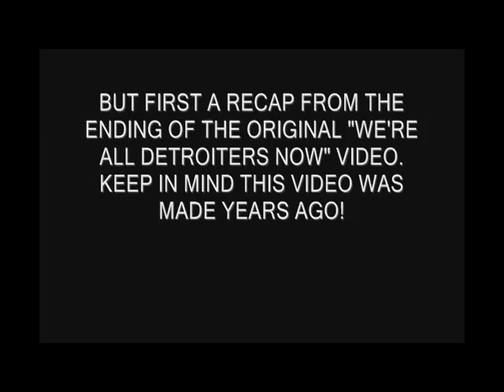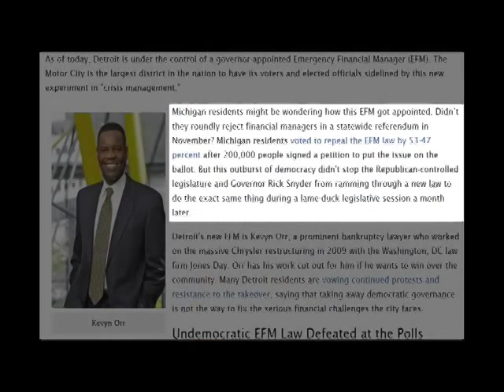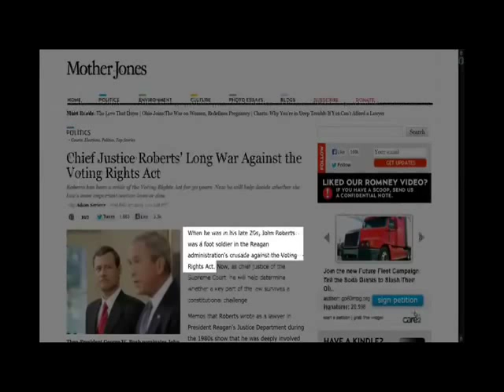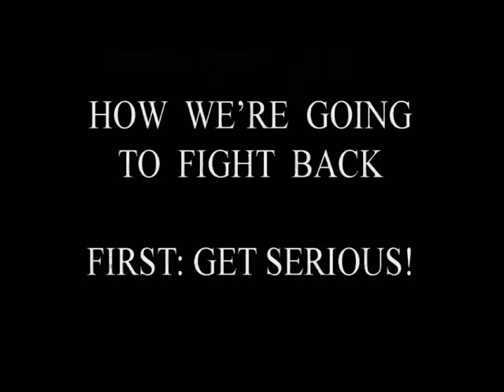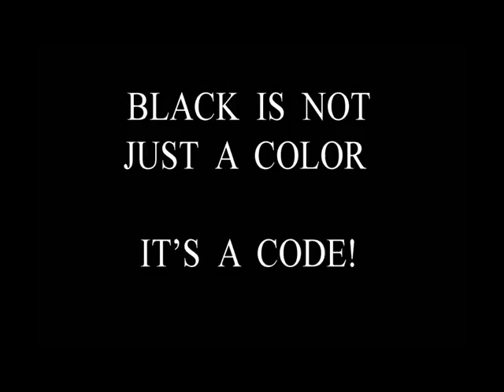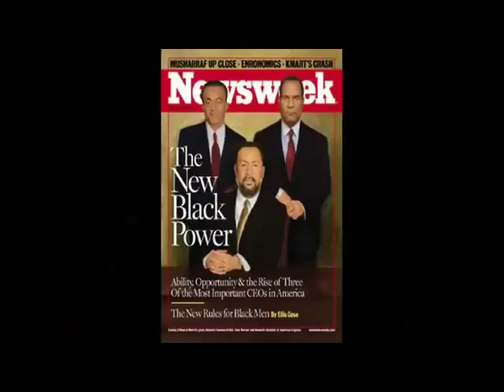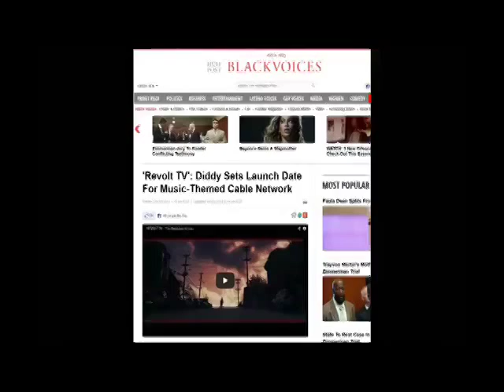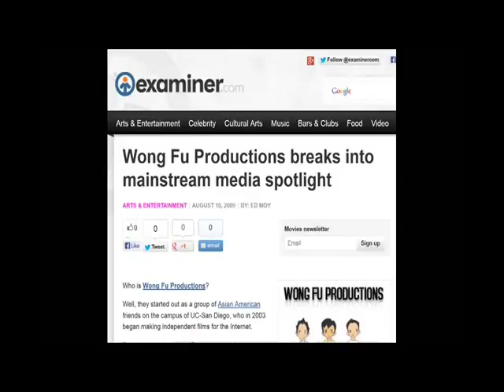We're all Detrioters Now: Addendum (2013)